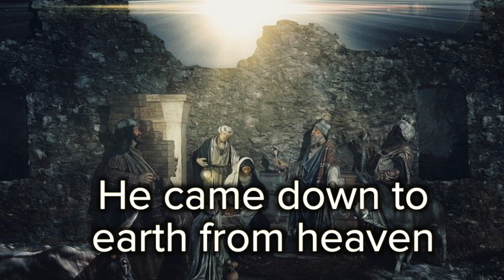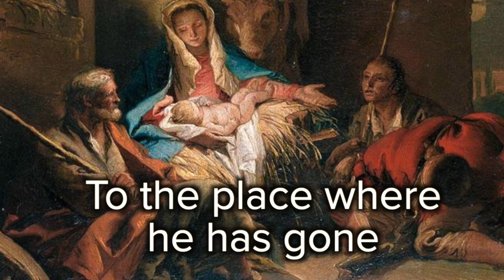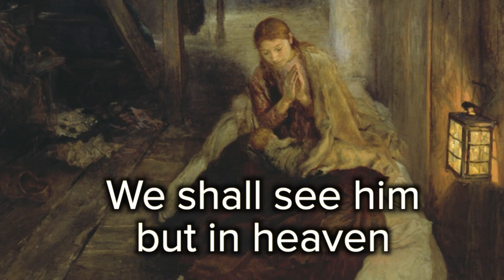Once In Royal David's City, Scenic Carol, Feat. Mark Pentecost and Col Adamson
LYRICS
Once in royal David's city
Stood a lowly cattle shed
Where a mother laid her baby
In a manger for his bed
Mary was that mother mild
Jesus Christ her little child

He came down to earth from heaven
Who is God and Lord of all
And his shelter was a stable
And his cradle was a stall
With the poor and meek and lowly
Lived on earth our saviour holy

And our eyes at last shall see him
Through his own redeeming love
For that child so dear and gentle
Is our Lord in heaven above
And he leads his children on
To the place where he has gone

Not in that poor lowly stable
With the oxen standing by
We shall see him but in heaven
Set at God's right hand on high
There his children gather round
Bright like stars with glory crowned

This carol was performed by Mark Pentecost and Col Adamson at Anglicare's Dover Hall, St James' Chapel, Castle Hill in Sydney. Audio and video recording, and lighting, by Chris Johnson. Editing by Chris Johnson and Matt Olliffe.